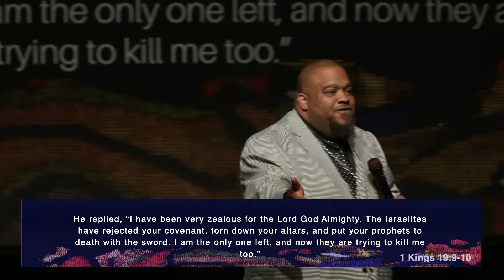Running Running Running | Shepherd Andre Clark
Mail: Send a check for "New Story Church" to 3200 Elmwood Ave.